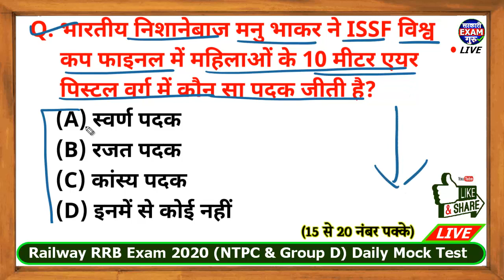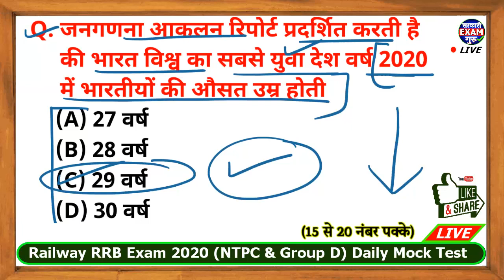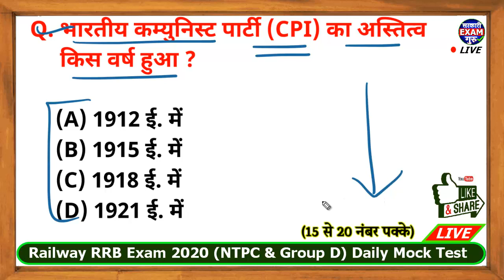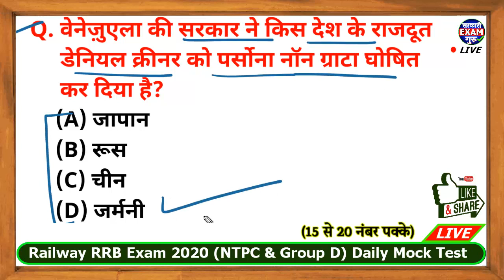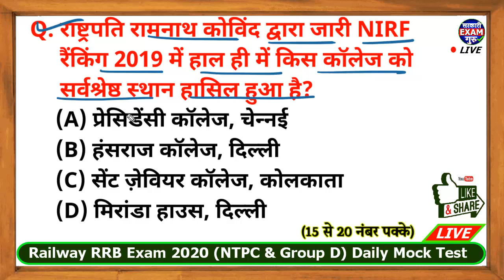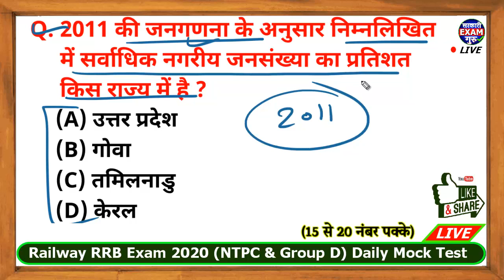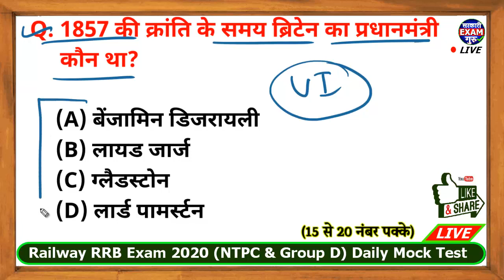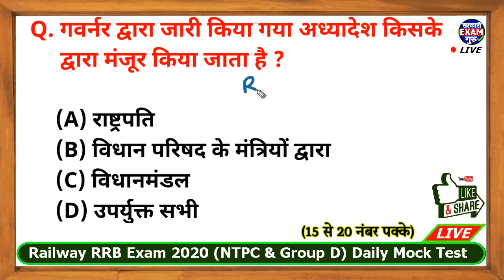🔴 Live All India Mock Test 09 for Railway RRB NTPC and Group D Exam 2020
Railway NTPC GK GS previous Paper top 40 MCQ part 09 This Mock Test contains the Previous Year GK question and this question asked in railway RRB exam. Railway RRB model question of GK subject are given.
RRB Group d 2020 GK top 100 MCQ